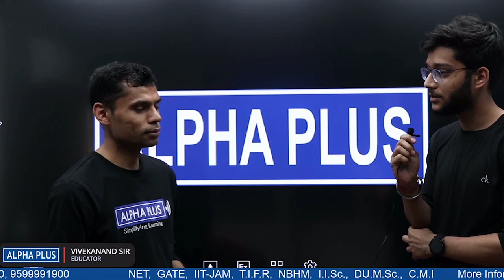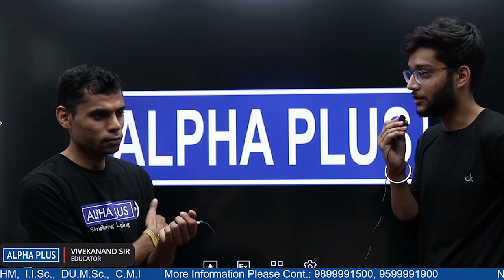Interaction with Toppers | Piyush AIR-49 | IIT-JAM 2022 (MS)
An interaction with IIT-JAM Topper, going to be useful for upcoming IIT-JAM Aspirants. In this video, we shall talk about preparation and strategy for IIT-JAM Mathematical Statistics.